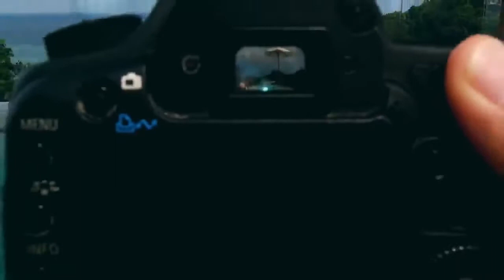Skrux - You and Me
You and Me  edit video